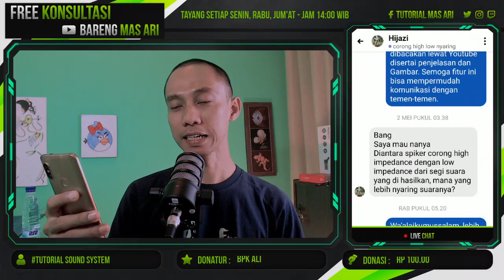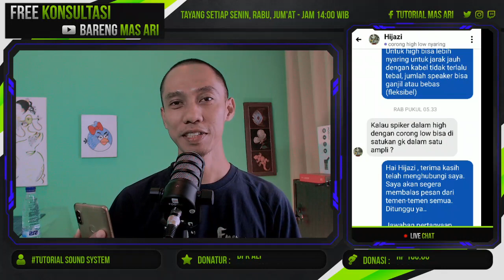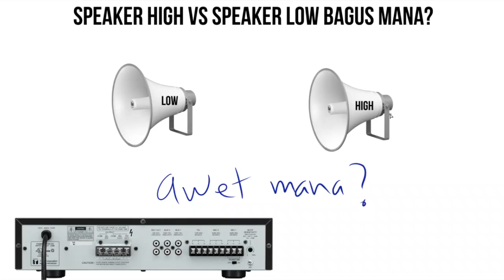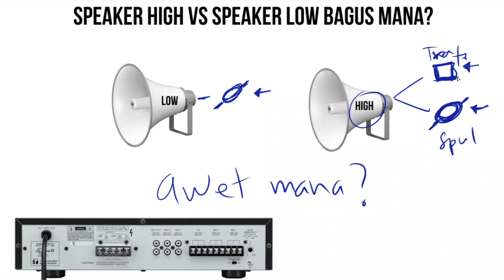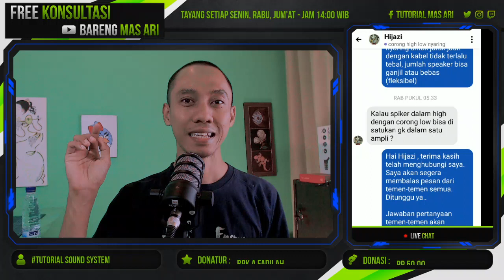Q&A: Speaker High & Low Bagus & Lantang Mana - Apa Bisa Digabung? Hijazi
Apabila temen-temen membutuhkan konsultasi lebih lanjut, boleh CHAT LANGSUNG dengan saya di
Program Konsultasi Bareng Mas Ari TAYANG setiap hari:
0o oOo o0

Bila video disini dirasa membantu dan bermanfaat, Mas Ari seneng banget kalau temen-temen mau TRAKTIR saya KOPI atau INFAQ 10 RIBU untuk Mas Ari biar tetep semangat (bisa pakai GOPAY, DANA, atau OVO)
Dengan donasi temen-temen, Mas Ari bisa beli kuota internet untuk upload video baru, syukur-syukur bisa terkumpul untuk beli peralatan audio untuk di review dan kemudian disumbangkan ke masjid yang membutuhkan.
0o oOo o0

Untuk kalian yang penasaran dengan Peralatan yang saya gunakan dalam video ini:
0o oOo o0
* Software OBS - 100% Free untuk live recording, dapat di download disini - pakai Laptop bekas tipe Ideapad Z410
* Soundcard - Mixer Behringer Xenyx 1202 USB Rp 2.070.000 saya beli disini
* Jepitan Stand Mic untuk ke Dinding Rp 10.000 saya beli disini